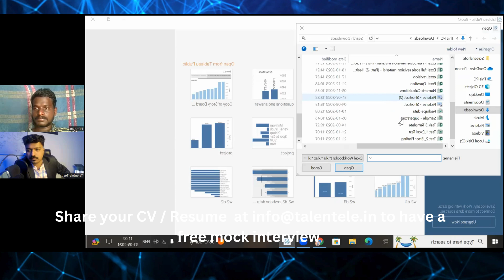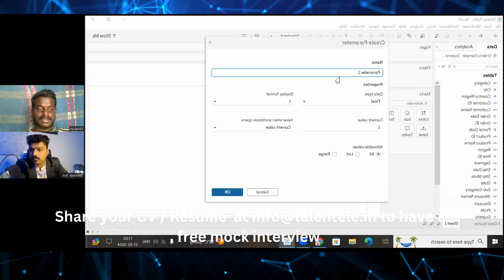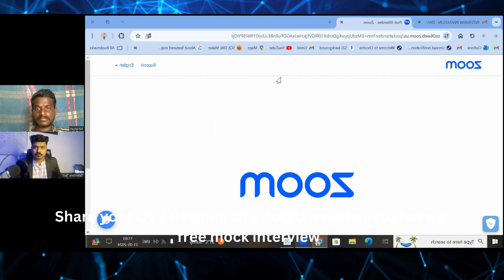Data Analyst Live Mock Interview 2024 | POWER BI Mock Interview | Data Analytics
Welcome to Talentele Learning, your premier destination for comprehensive technical education. Founded by industry veterans with over 20+ years of experience in the IT and software sector, we specialize in delivering top-notch training in cutting-edge technologies like data science, analytics.

Why Choose Talentele Learning?

Industry Excellence: Our trainers are real-time experts from renowned companies like UBS, IBM, Accenture, Dell, Walmart, and TCS, ensuring our courses are aligned with the latest industry standards.

Embark on your tech journey with Talentele Learning - Where Education Meets Innovation. Trust us to equip you with the knowledge and skills vital for thriving in the tech industry.